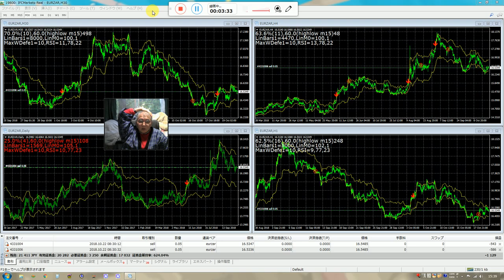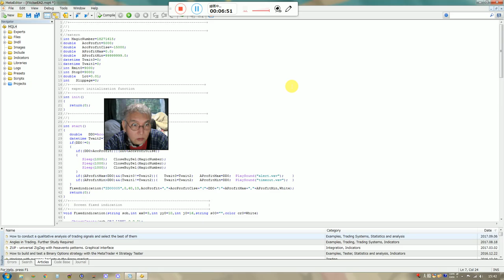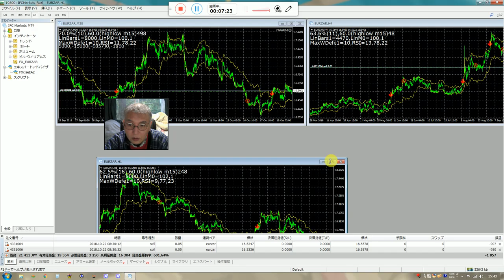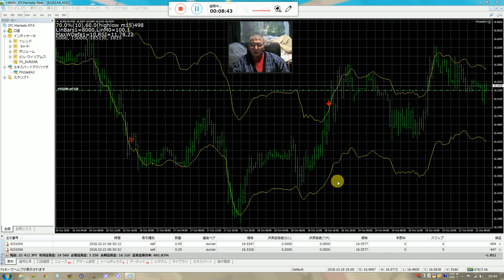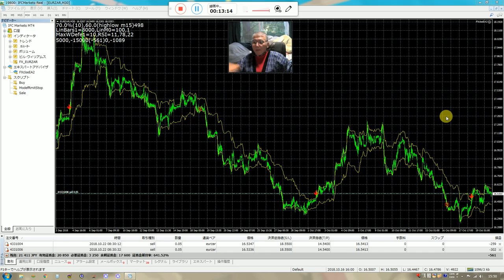(FX)バイナリーオプションの戦略